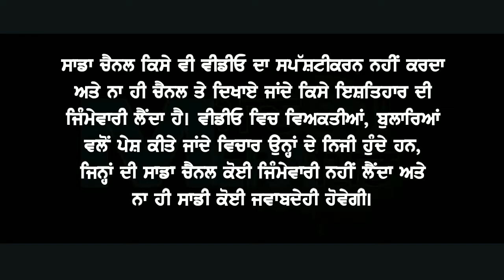ਸਰਕਾਰ ਕਬੱਡੀ ਲਈ ਸੁਰੱਖਿਅਤ ਮਾਹੌਲ ਦੇਵੇ-ਬਲਜੀਤ ਸੰਧੂ